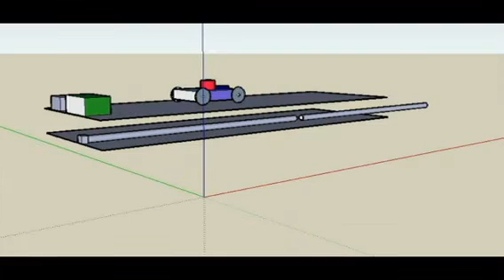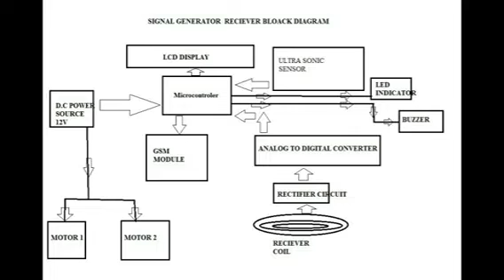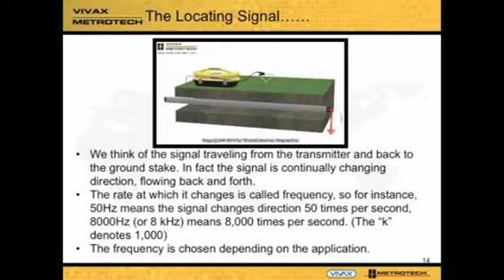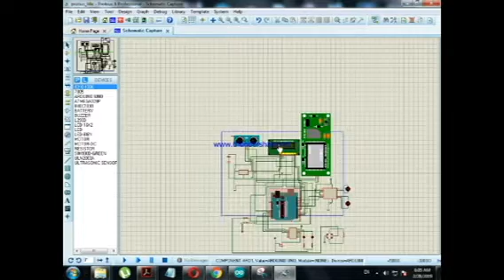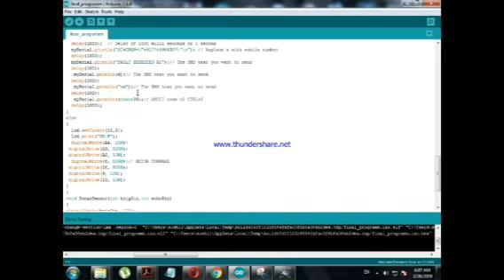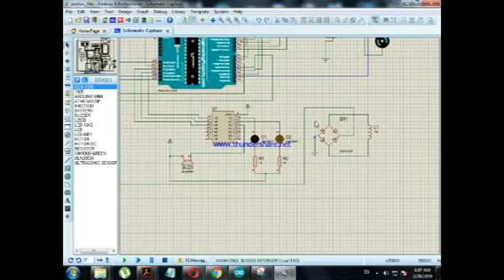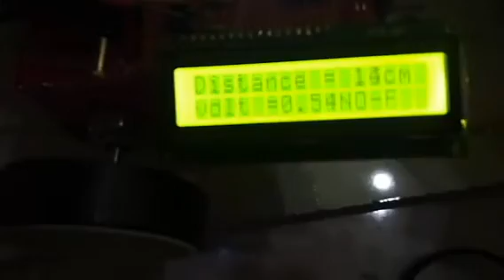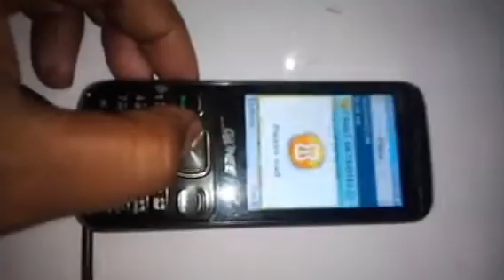underground cable fault detection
This is an new method of finding underground cable/pipe lines fault detection.In this method high frequency magnetic field is generated by an circular coil,which induces current in the cables and pipe lines.
In this system for detecting fault ,we have used an receiver coil  which is connected with an micro controller who reads the value of induced voltage every time(we have tested the value of induced voltage when the coil is just above the rod and when it is far from the rod)when it is lower the the calculated voltage it will stop the vehicle automatically and beeps and alarm and send an sms to an registered number about distance of the fault from the starting point.